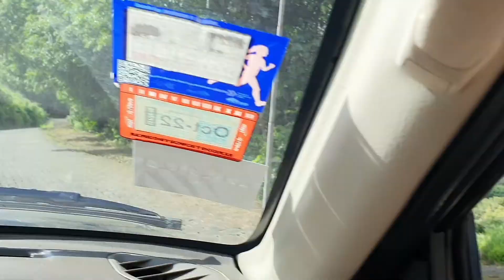HQ San Juan del Sur Nicaragua 🇬🇧 Night Walk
🇩🇪 Take Risk
Lagebericht HQ San Juan del Sur
Vorsaison

Traumleben mit oder ohne Traumjob
Jobangebot

Überblick

Zum einen präsentiert Prof. Dr. George M. Grow das Nachtleben in der Vorsaison, andererseits führt er uns auf den Hausberg von San Juan del Sur, Nicaragua, mit der exponierten Christus-Statue und einem Rundblick, der seinesgleichen sucht.

Grow-Partner werden

Sie sind finanziell unabhängig und möchten unsere Integrale Zukunftsbewegung als Mäzen aktiv/passiv fördern oder

Sie möchten finanziell unabhängig werden und eine Karriere als Lebenskünstler starten. Dann helfen wir Ihnen Ihr Produkt oder Ihre Serviceleistung mit Bezug zur integralen Inhalten zu etablieren oder Sie nehmen sich als Franchise-Partner der Produkte aus unserem Grow-How-Fundus an:

Therapeutische Angebote
Bücher und andere Medien
Veranstaltungen
Aussteigerservice

Als Grow-PartnerIn müssen Sie nicht in eines unserer HQS kommen, aber sie stehen jedem Partner mit Bett und allem, was Sie brauchen, zur Verfügung, bis Sie vor Ort auf eigenen Beinen stehen oder zu einem unserer nächsten HQS weiterziehen.

Kosten

Da Dr. Grow und die Stiftung George Grow vor Ort von Vermietern großzügig gefördert werden, können wir Ihnen in Costa Rica, Nicaragua, Ungarn und Indien Appartements und Häuser ab $380 Monatsmiete anbieten. Für Besserbetuchte haben wir Villen in allen Kategorien zu Sondermietpreisen an der Hand. Auch wissen unsere Senior-Partner vor Ort über die Immobilien-Marktlage Bescheid, sei es zum Bewohnen, zur Vermietung oder/und als Wertanlage. Die Wertsteigerung ist in diesen Ländern ungetrübt!

Wenn Sie im Aussteiger-Paradies ohne Einkommen nicht auskommen

Jobangebot 20-25 Wochenstunden oder mehr als Internet Operator/BotschafterIn

Die Aufgaben

• Entwicklung und Aufbau von individuellen Social-Media-Kanälen für das In-& Ausland
• Ständige Beobachtung des Marktgeschehens
• Fach- und zielgruppengerechte Repräsentation unserer Produkte
• Austausch und Aktionen mit internationalen  Händlern, Verlegern, Institutionen & Ausstellern
• Eigenständige Planung und Erstellung von  Beiträgen, Storys und Kampagnen
• Recherche geeigneter Kooperationspartner in  den verschiedenen Ländern
• Betreuung von Influencern, Planung und  Briefing  ihres Contents im Sinne der Stiftungsphilosophie
• Stetiger, freundlicher Austausch und intensive   Kommunikation mit der Community
• Spendenkampagnen (20 % Nettobeteiligung)
• Recherche geeigneter Mäzene und Erblasser  für die nachhaltigste Stiftung der Welt  (10% Beteiligung).

Verdienstmöglichkeiten

Bis zu $8.000 im Monat und darüber. Unsere Top-BotschafterInnen verdienen mittlerweile über 1.000 Dollar täglich.

Einstieg

Damit du wirklich weißt, worum es geht, ist das Lesen von mindestens vier Büchern des Lebens obligatorisch. Im Zuge der Bewerbung findet eine mündliche Befragung über die Inhalte statt.

Link / Die Bücher des Lebens

Elektronische Bewerbung an

Stiftung George Grow
Die nachhaltigste Stiftung der Welt
Kennwort "Ap6.3"

🇬🇧 Conditions

Because Dr. Grow and the Foundation are generously supported by local landlords, we can offer you apartments and houses in Costa Rica, Nicaragua, Hungary and India up from $380 a month. For the well-heeled, we have villas in all categories at special rental prices. Our local senior partners know about the real estate market situation, be it for living in, for renting out or/and as an investment. The increase in value is undiminished in these countries!

If You Need Income for a Life in the Dropout Paradise

Job offer 20-25 hours per week or more as Internet Operator/Ambassador

The tasks

• Development and construction of individual social media channels for Germany and abroad
• Constant observation of market events
• Professional and target group-oriented representation of our products
• Exchange and campaigns with international dealers, publishers, institutions & exhibitors
• Independent planning and creation of posts, stories and campaigns
• Research of suitable cooperation partners in the different countries
• Fundraising campaigns (20% net contribution)
• Research of suitable patrons and testators for the most sustainable foundation in the world (10% participation).

Earning potential

Up to $8,000 a month and above. Our top ambassadors now earn over $1,000 a day.

Started

In order for you to really know what it is about, reading at least four books of life is mandatory. In the course of the application, there will be an oral questioning about the content.

Link / The Books of Life

Electronic application

George Grow Foundation
The most sustainable foundation in the world
Password "Ap6.3"